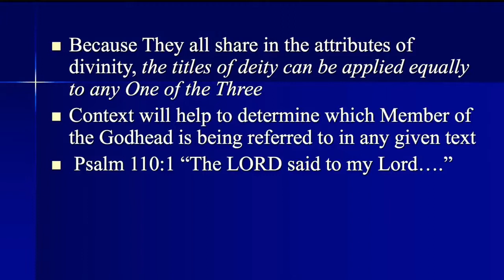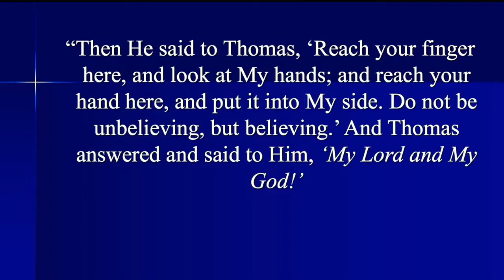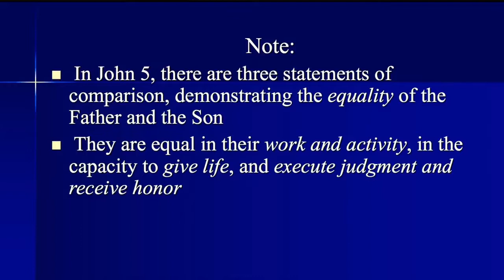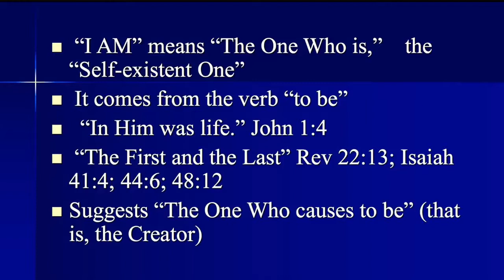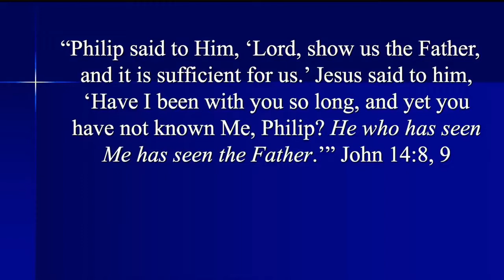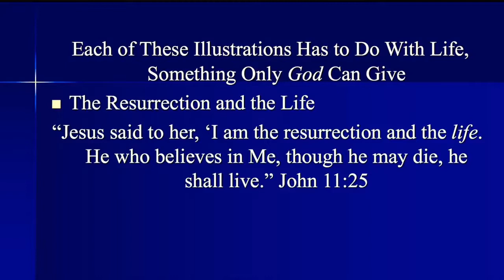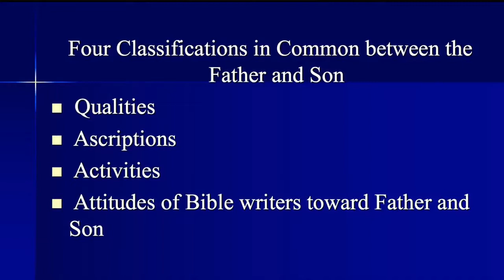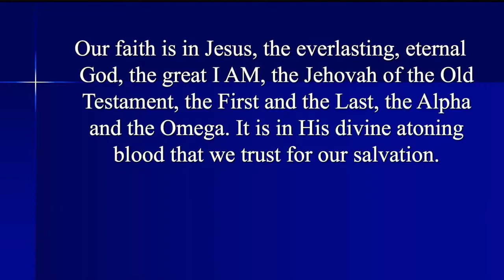In Praise of the Godhead, part 5 | Pastor John Anderson